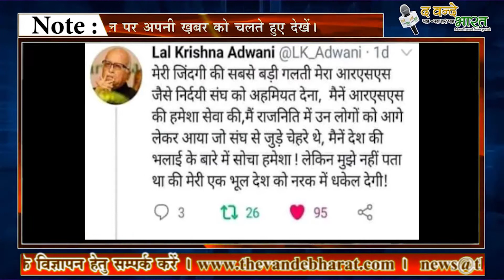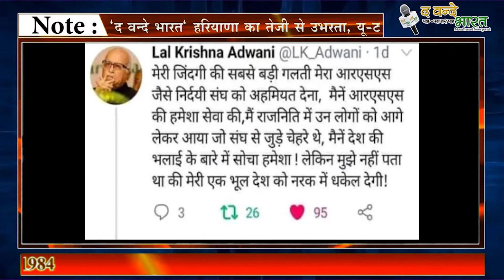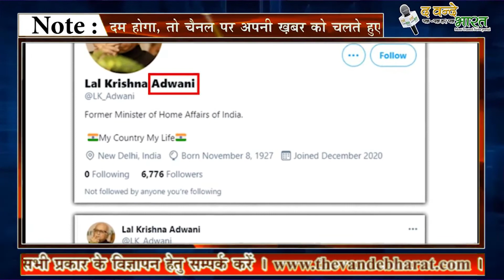लालकृष्ण आडवाणी ने ट्वीट में कहा मेने मोदी और शाह को देश भक्त समजा निकले व्यपारी जाने सच्चाई।।